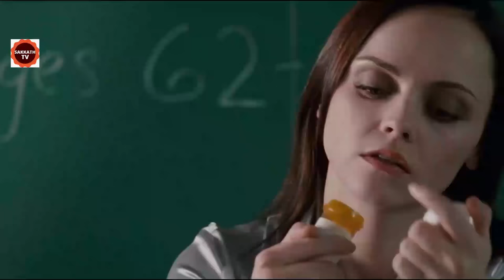ಮನುಷ್ಯ ನೋಡೋಕೆ Silent ಕಾಣ್ತಾನೆ ಆದ್ರೆ .. | After Life Movie Story In Kannada | By Sakkath Tv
After Life Ending Explained In Kannada
After Life Kannada Explanation
After Life Ending Explain in Kannada
After Life Explained In Kannada
After Life Movie Explainer
After Life  Story Explain
Curve  Full Movie Story Explain in Kannada
After Life Movie Story Explained in Kannada
After LifeMovie Story Explained in Kannada
After LifeMovie  Ending Explained
After LifeExplained
Korean Movies Explained In Kannada
After Life, love death, robots

movies explained
movie explained
hollywood movie in kannada explained
endingexplainkannada
Ending Explained In Kannada
Explained

Music Attributions :

nyoko
🎧 License